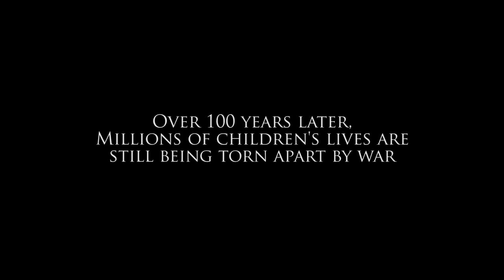Verdun - Christmas Truce - War Child Armistice